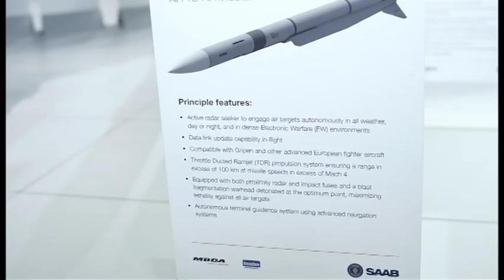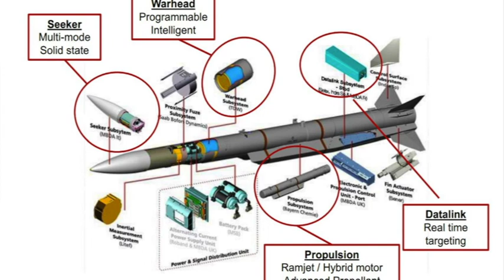الاوروبيون ينافسون الصاروخ الامريكي امرام 120 المضاد للطائرات بعيد المدى بصاروخ ميتيور